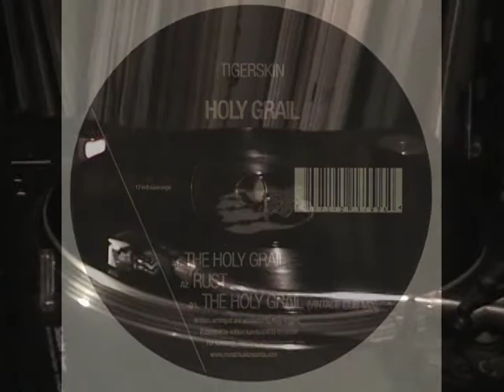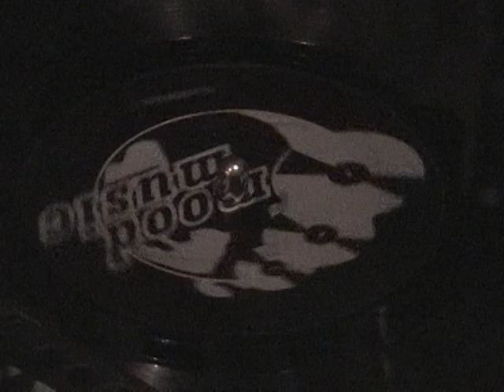CARLOS PIHUALA tigerkin - holy grail